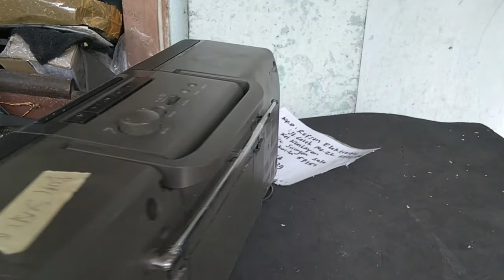Servis Compo Polytron PSC130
Servis Compo Polytron PSC130 kerusakan pada tape yang suaranya kemrosok dan memperbaiki bagian gelombang radio.

Buat Teman-teman Subscriber yang mau dukung channel ini bias klik disini